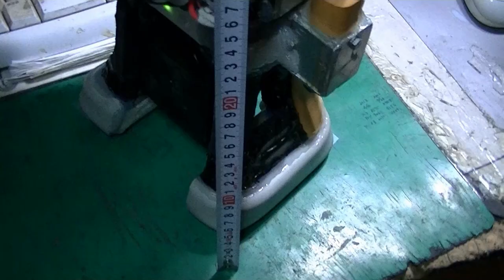NO.12,Dismount-somersault-Landing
Horizontal bar gymnast robot NO.12,Dismount-somersault-Landing.
鉄棒ロボット12号、宙返り降りと着地。